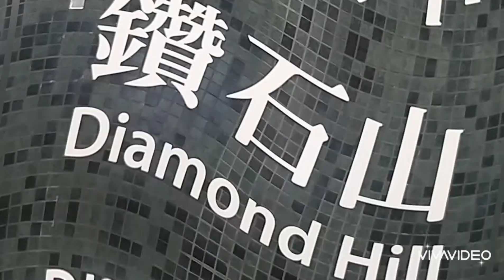maidan stream falls